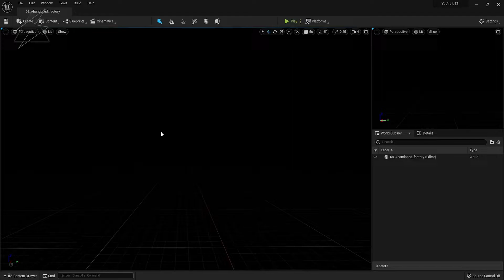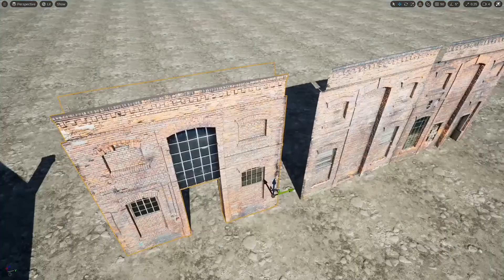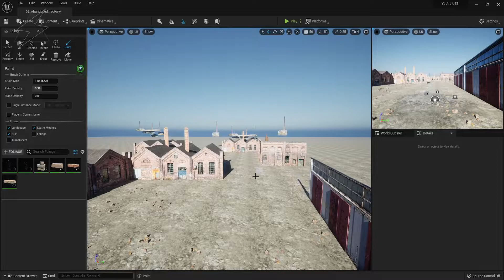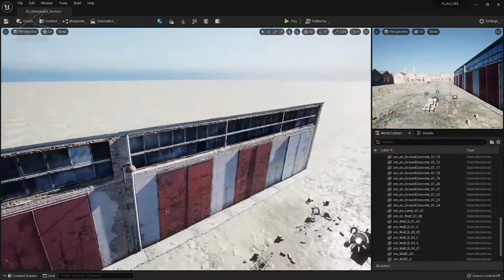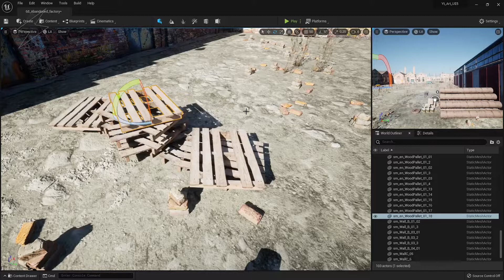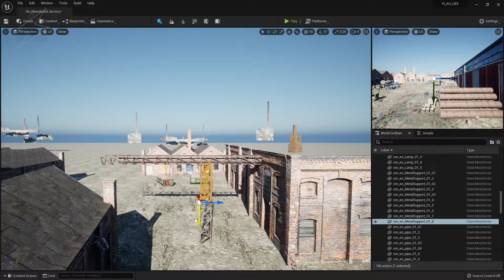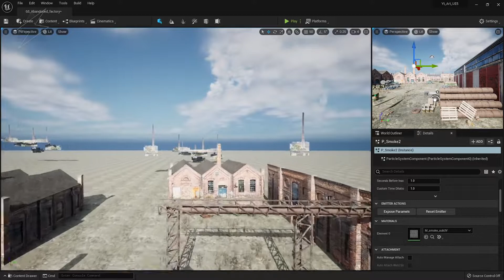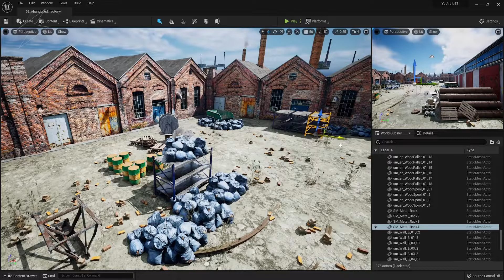Unreal Engine 5 Simple Environment Abandoned Factory #68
Creating a simple environment abandoned factory in unreal engine 5.